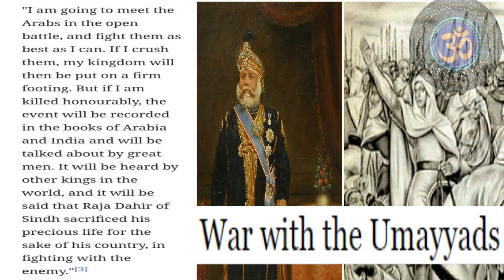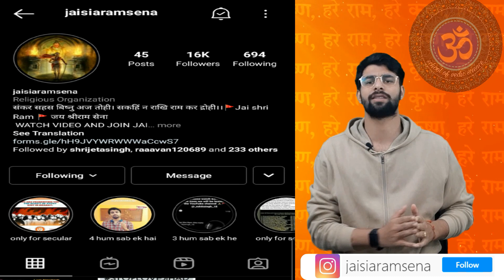THE FORGOTTEN HINDU KING IN HISTORY 🔥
THE LAST HINDU RULER OF SINDH 🙏

Must watch till end and share 🙏